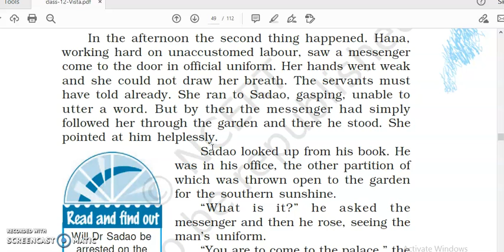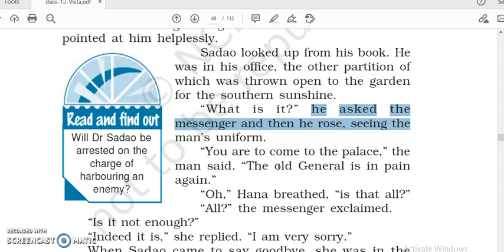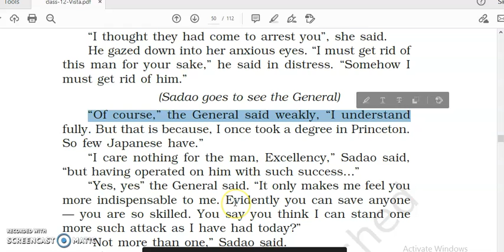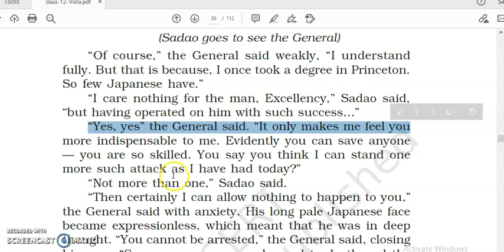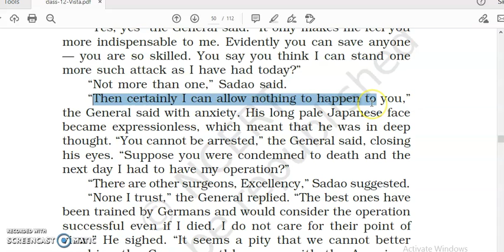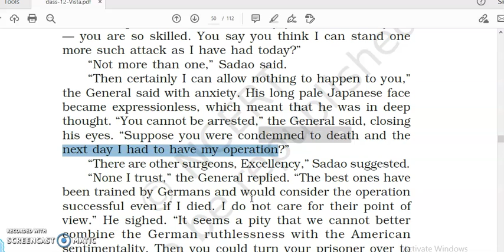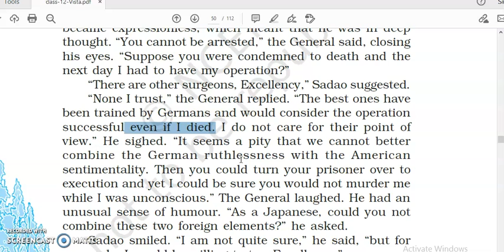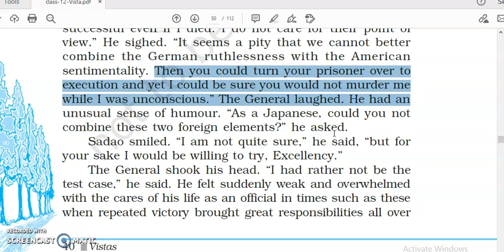The Enemy !Vistas Class 12 ,(PART-15)Simple Line To Line Hindi to english explanation.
Hello ,
In this video ,we see how Hana became frightened when she found an  officer  coming towards their house .
She thought The servants informed the police and the officer was coming to arrest them .
This fear of Hana ,made Sadao Realise that he must get rid of that wonded enemy soldier .
He discused the matter with The General .
The General started thinking about ,What will happen to him ,if Sadao sentenced death .
We also find out an inportant thing about The German and Americans.